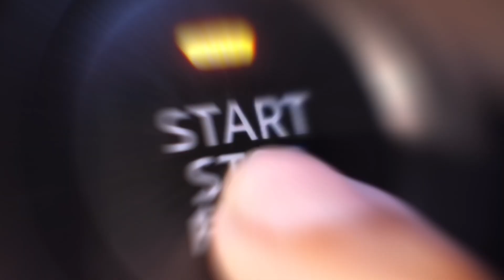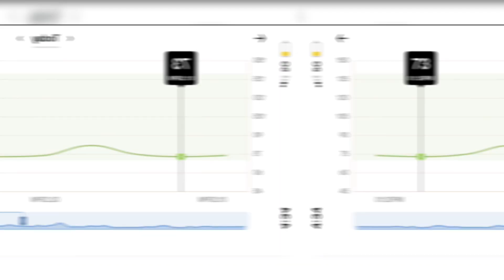My Favorite Blood Sugar Friendly Chocolate Treat!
When I tell you that I've been eating this EVERY day, I'm not exaggerating!

Let's have a little Q&A based on the questions that I've been getting from you.

Q:  Does it cause cravings?
A: No!  It's delicious, and I love it but it's also very satiating.  I've never had more than one per day nor have I been tempted to do so.

Q:  Do you have to use raw milk?
A:  No, you can use any kind of milk (or milk alternative) that you want.

Q: Do you have to use the avocado?
A: No.  It's less thick and creamy without the avocado, but still delicious!  It does raise my blood sugar more without the avocado.

The air fryer I love
Real Dog dog treats and chews: real.dog/delighted
Nutrisense CGM: code DELIGHTED25 for $25 off your first month!